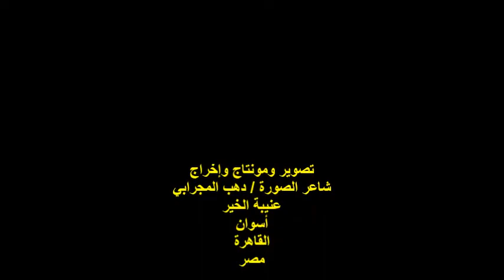ندوة صالون صوت مصر/أ/حنان جمعة منصور/رئيس جمعية هيئة خريجي الجامعات بالقاهرة/الجمعة 10/6/2022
أمسيةٌ ثقافيةٌ
الأستاذة / حنان جمعة منصور
رئيس مجلس إدارة جمعية هيئة خريجي الجامعات